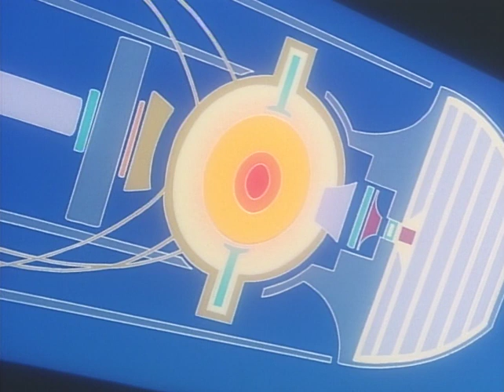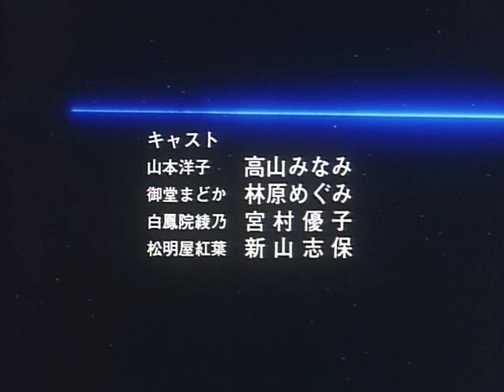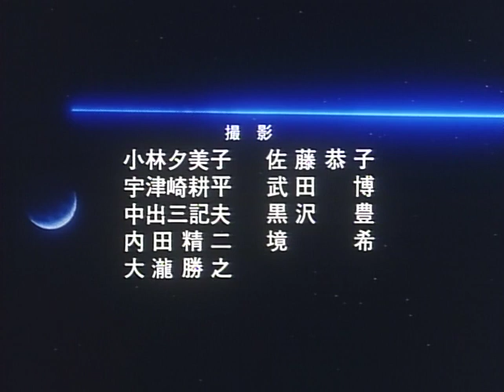jackoneill Yamamoto Yohko OVA I 03